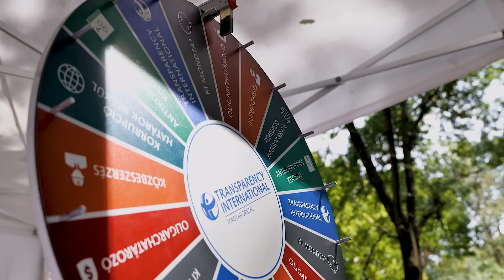A TI Magyarország a 2022-es Sziget Fesztiválon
A Transparency International Magyarország „Ami az útikönyvből kimaradt” címen rendezett fotókiállítást az idei Sziget Fesztiválon, bemutatva Magyaroszág legabszurdabb turisztikai beruházásait. Az érdeklődők nem csak játékos programokon vehettek részt, de munkatársainkkal is személyesen is találkozhattak.